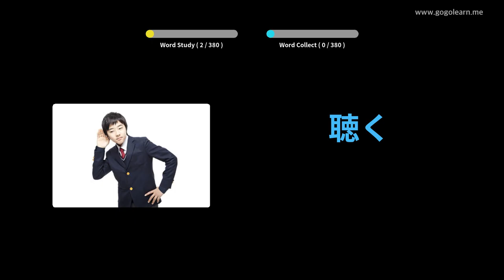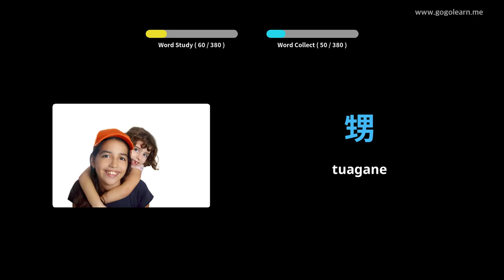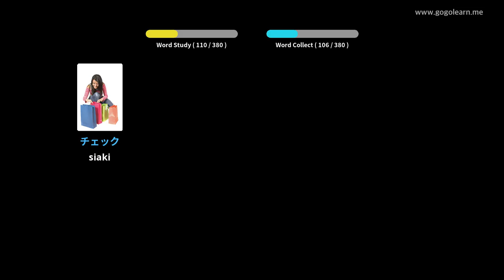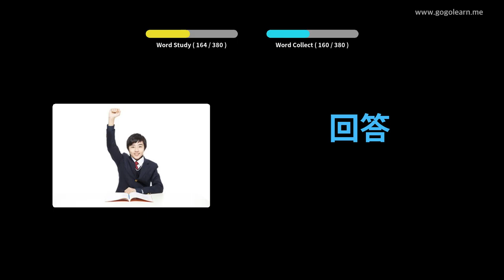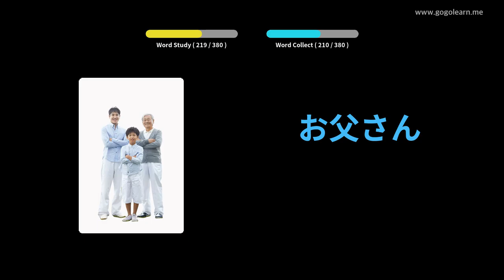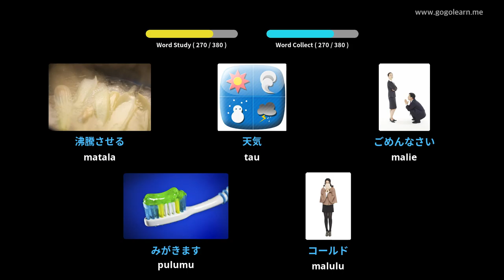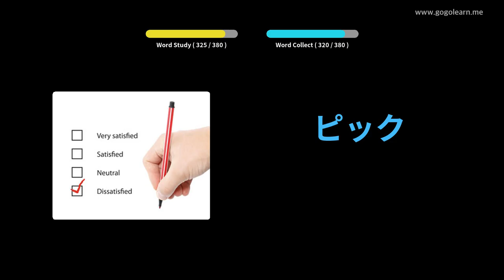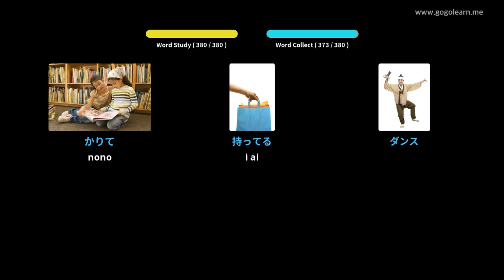Igoa Iapani Faʻatonu Tamaiti | Golearn